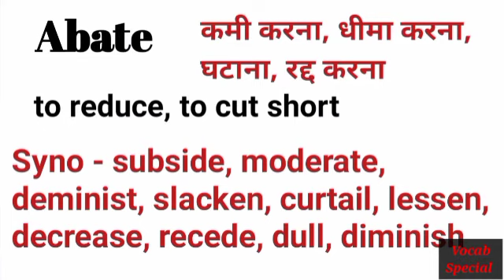Abate Hindi meaning with Synonyms| Vocabulary words with meaning